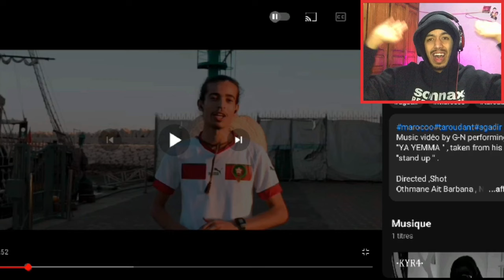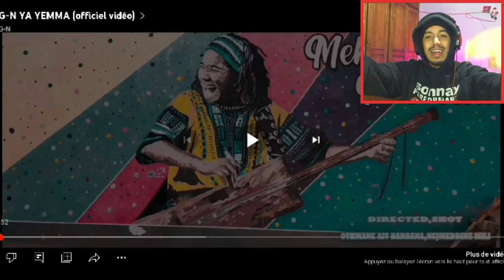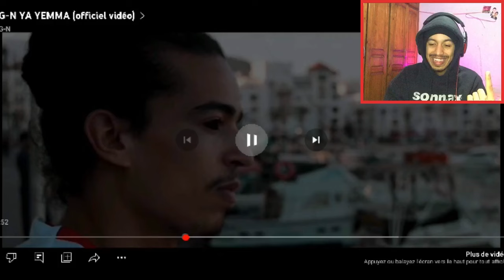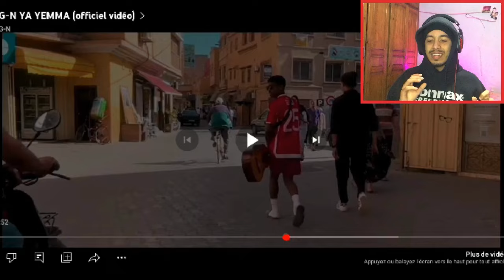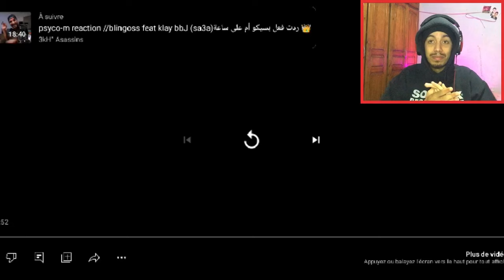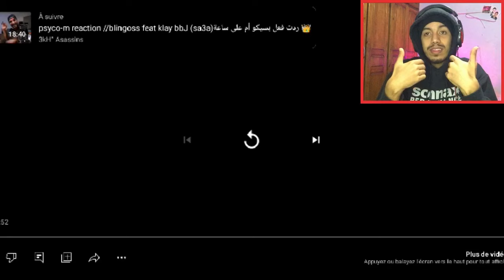G-N YA YEMMA 🔥🔥||🇹🇳🇹🇳REACTION🇹🇳🇹🇳